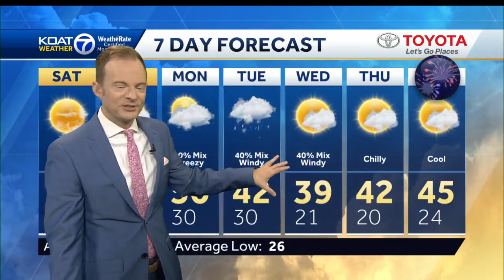Sunny & mild...windy mountains & east.